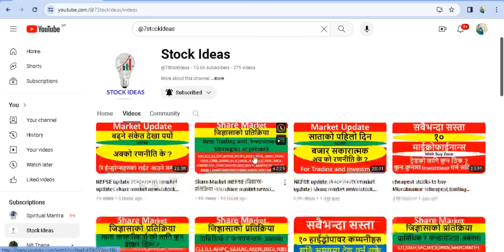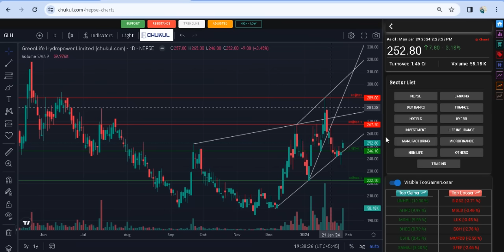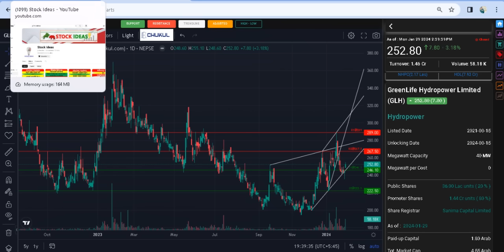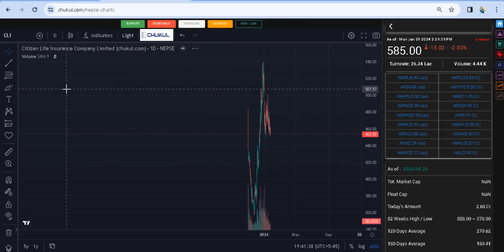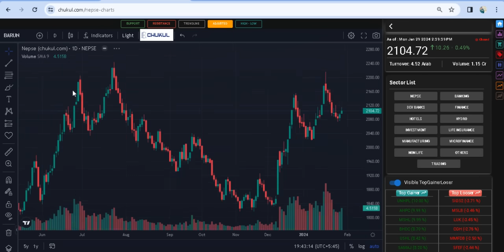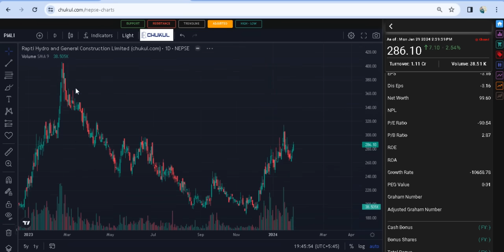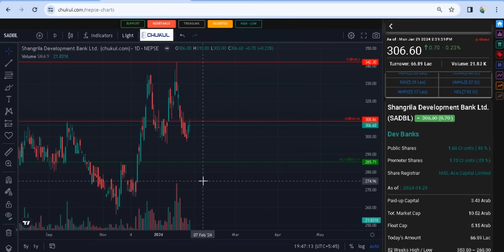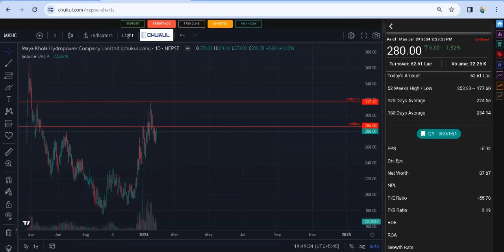Watch List for short term trading।best stocks to buy now।share market news।stock ideas।stockideas